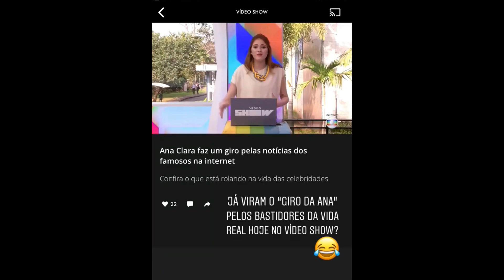ANA CLARA | FOTOS PARA A 'VOGUE BRASIL' | FOCADA NA DIETA | ANA FALANDO DORMINDO {STORIES}